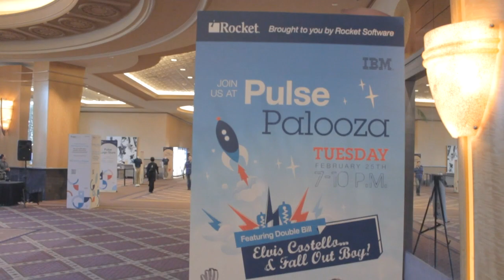Pete McCaffery - IBM Pulse 2014 - theCUBE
Pete McCaffery, IBM Pure Systems, at IBM Pulse 2014 with John Furrier and Dave Vellante

TheCUBE traveled again to Nevada, attending the IBM Pulse Conference in Las Vegas in order to deliver the hottest news in the tech industry. Joining John Furrier and Dave Vellante in the studio,  Peter McCaffery, Director of Marketing with IBM PureSystems, agreed to give an in-depth lowdown on IBM's latest unfolding success stories.

"What's the news?" asked theCUBE co-hosts.

"We are taking our pattern technology, which was originally deployed on our PureApplication System family, and we're moving it to SoftLayer, giving the clients flexibility to deploy either on-premise or off-premise," began McCaffery.

"The big message we're hearing is 'Cloud equals growth.' What are the benefits of the SoftLayer Pure integration? asked Furrier.

"It starts with the Pattern itself; it's like a blueprint for the applications. You capture that blueprint and the configuration behind the application," said McCaffery. "Previously, you would deploy that on-premise, using PureApplication System. Now you can take the same pattern and move it to an infrastructure that runs on SoftLayer. This opens up to a lot of interesting use-cases."

Basically, clients running 15 application instances on-premise, (some of them probably lightly utilized) can now optimize the environment, putting the lightly utilized instances on public cloud and moving the pattern back and forth. "You write the pattern once and you deploy it where you need to. What a great way to capture and optimize and existing application," commented McCaffery.

"What's changed since IoD in the expert integrated systems?  What's getting traction?" inquired Vellante.

"The market is measured by IDCs and it is growing at a 70% year over year. Within that market IBM was growing almost two and a half times. We established a great deal of momentum in that market place and we continue to build on that momentum with the kind of announcements you hear here at Pulse," replied Peter McCaffery.

PureFlex
PureApplication System
PureData System

"The last two will remain unchanged. The PureFlex will have a couple of different modules: an X86 based module (that will go to Lenovo when the acquisition is closed), a Power based module that we call hybrid, which is a combination of Power and X86," said McCaffery.

He added: "We continue to be very invested in the integrated systems market. We're focusing on the higher value offers around big data and cloud, extending our capabilities to the off-premise environment."

Vellante asked: "The more you get integrated up the stack, the more value your customers seem to achieve. Has your experiences pointed that out? What are you seeing in terms of full stack integration vs the converged infrastructure and the IaaS layer?"

"It's almost mirroring the cloud market itself," thinks McCaffery. "The cloud marked originated around IaaS and it continued to move up the stack; the same seems to be happening with the integrated systems market. A segment of that market is very focused on integrated infrastructure (a next generation Blade platform), but there's also a fast growing segment of the market that's really about optimizing for the specific workload. That workload might be an analytics based workload, requiring different levels of integration and content, or it might be an application platform, requiring the right development & environment and the underlying automation that goes with it."

"Do you see this as an evolution of the server business or more like a disruptive revolution?" asked Vellante.

"A little bit of each," replied McCaffery. A health-care business client once confessed he felt like working in manufacturing because he had to take all the components and run them through an assembly line -- that was the IT organization. The client just couldn't afford that business model anymore. He needed to be more agile and quicker-to-market.

"These clients see these systems as a higher level building block, with a different level of value, offering a better starting point and allowing them to get to the end game much quicker."